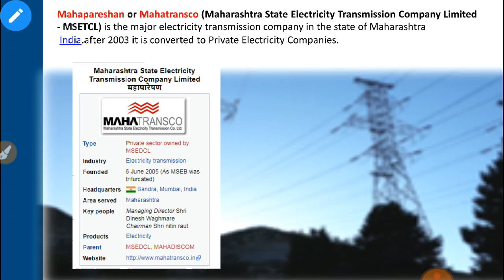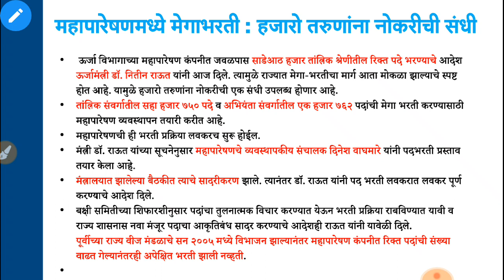लवकरच मोठी मेगा भरती होणार | Maharashtra State Electricity Transmission company